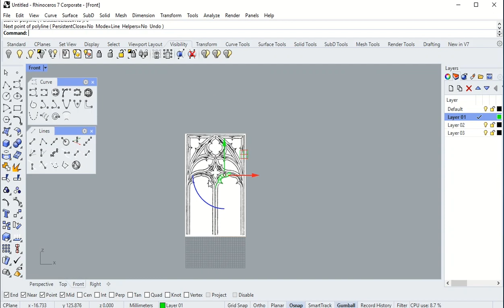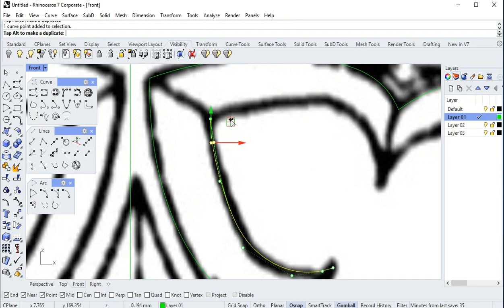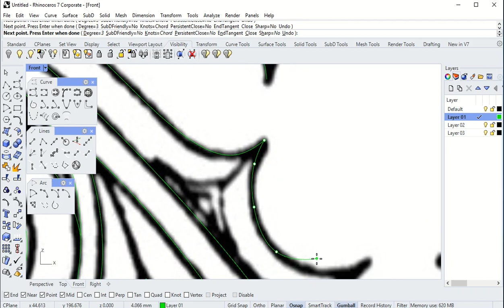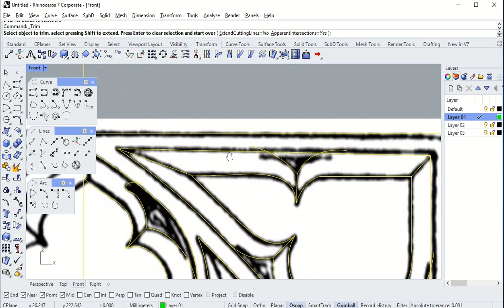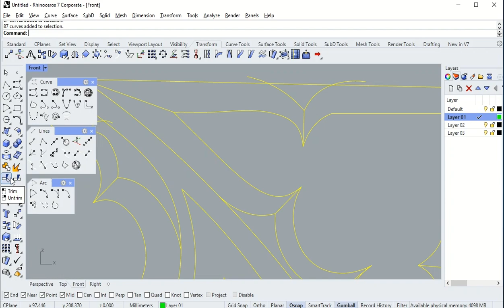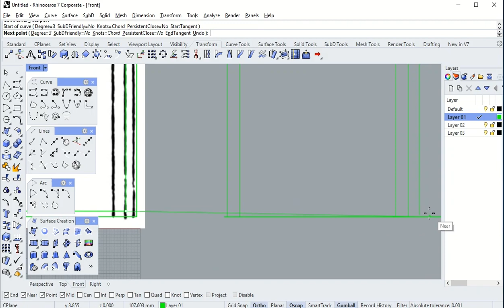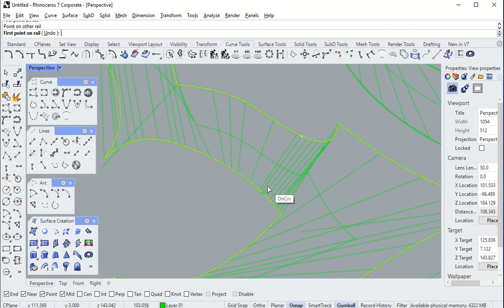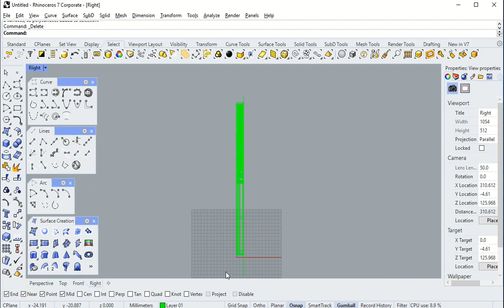How to Model 3D Window?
After watching this video, you can design and model your desired window
software : Rhinoceros
render : Keyshot